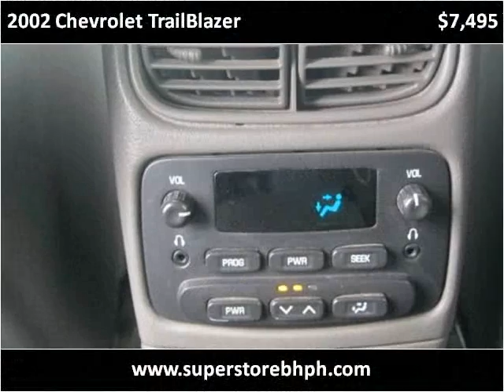2002 Chevrolet TrailBlazer Used Cars Nicholasville KY